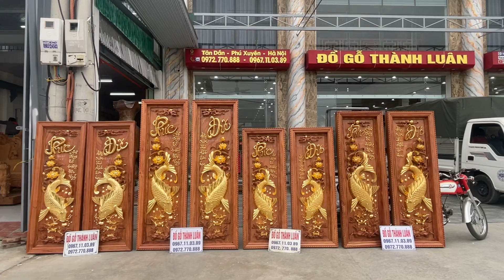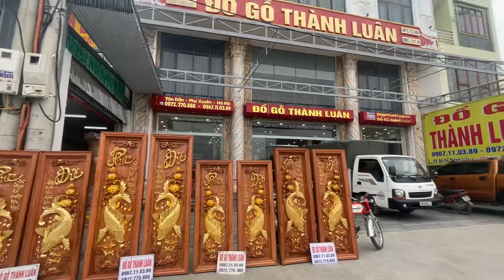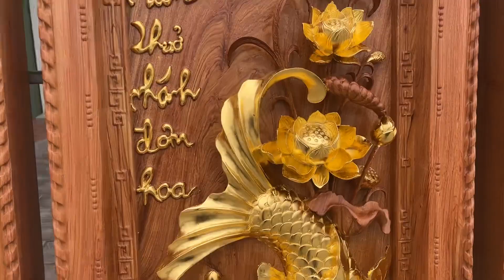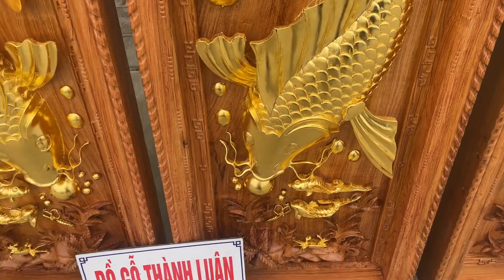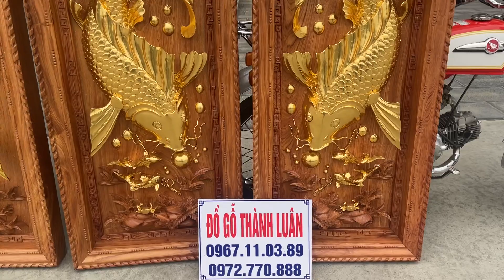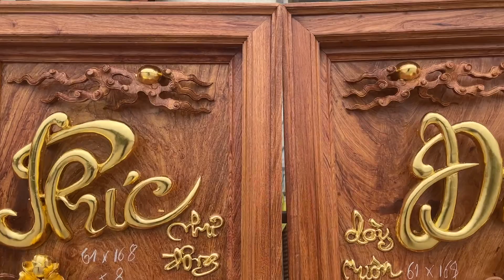Tranh Cá Chép Dát Vàng Ta 24K Siêu Đỉnh Cao